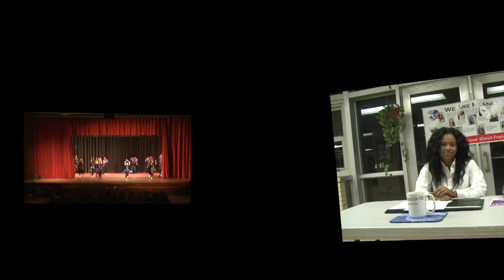FLNBC 2015 SING Special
Francis Lewis High School SING Concert 2015.